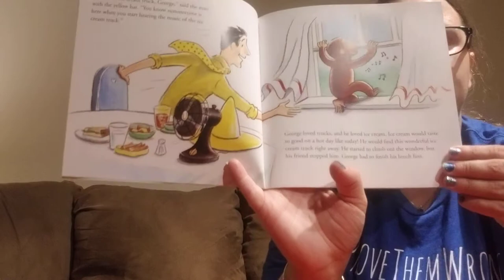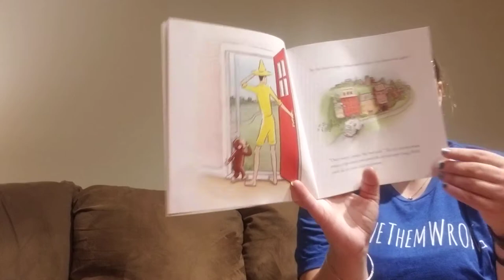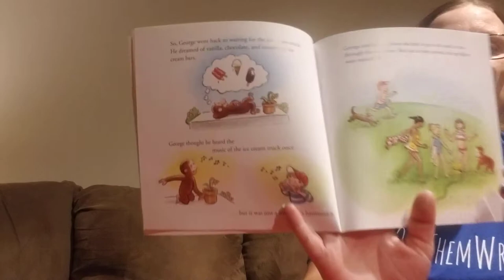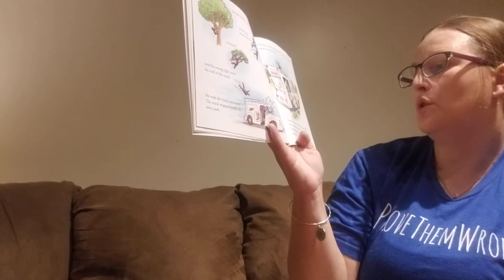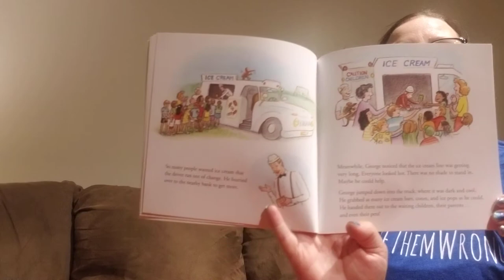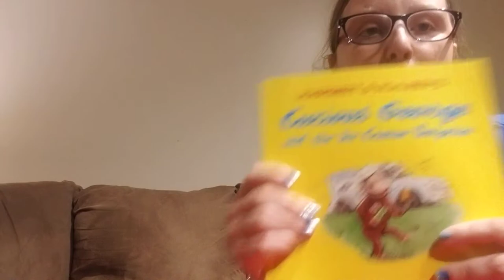Curious George and the Ice Cream Surprise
7/15 Read Aloud